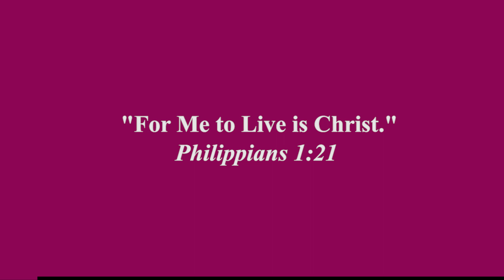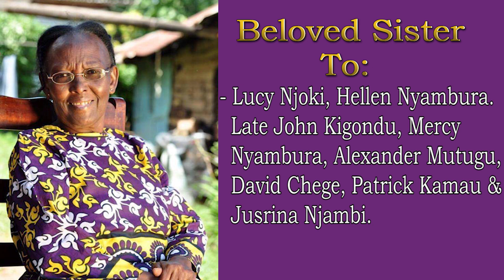Rest In Peace Agnes Njeri Njau